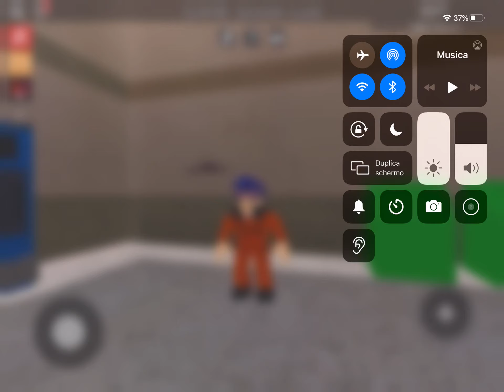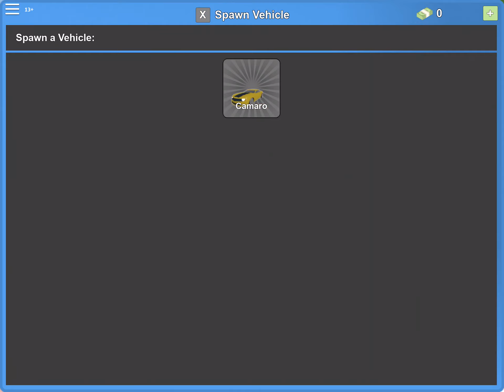Evado dalla prigione di Roblox! *rapina inclusa* 💵💵💵💵💵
Ciao! In questo periodo non ho pubblicato molti video. Però questo video potrà piacervi molto.